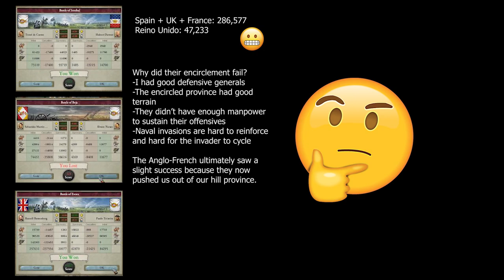The 2nd Peninsular War - Victoria 2 Multiplayer (Part 1)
We are playing as the Reino Unido (United Kingdom of Portugal-Brazil) and we must fend off the waves of British, French, and Spain in this Victoria 2 Great War in the Napoleon's Legacy mod.

Songs used in initial order of appearance:
La victoire est à nous
Naval battle at St. Vincent (Napoleon total war OST)
Battle of Lodi (Napoleon total war OST)
The Mamluks Attack (Napoleon total war OST)
HMS Victory (Napoleon total war OST)